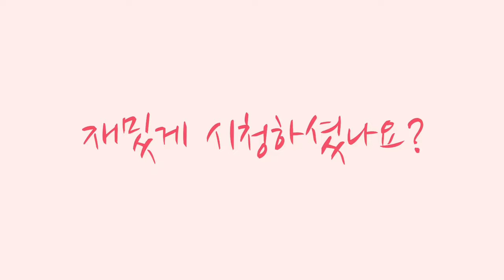간단요리 : 떡꼬치 아주 맛있게 만들어 먹기 소떡소떡도 같이 만들어 먹자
쫀득한 떡꼬치와 소시지를 넣은 소떡소떡♡